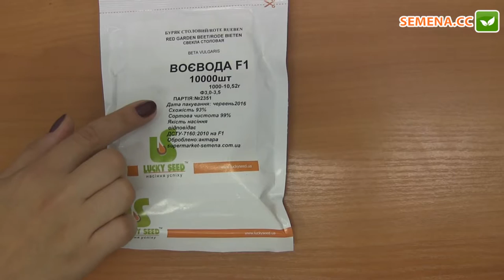Воевода F1 свекла (Lucky Seed) Антифейк